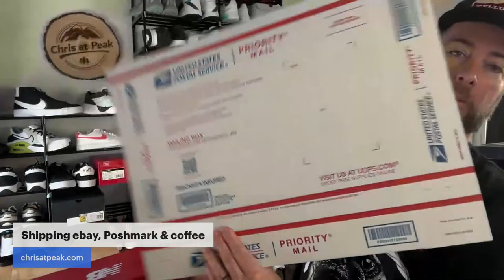Shipping ebay, posh, coffee (April 20)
-I sell clothing on ebay, Poshmark, and Whatnot.
-Drop your questions and comments below!
-New to Whatnot? Sign up with this link for a $15 credit
-Fresh coffee, rad merch! and reseller tools!